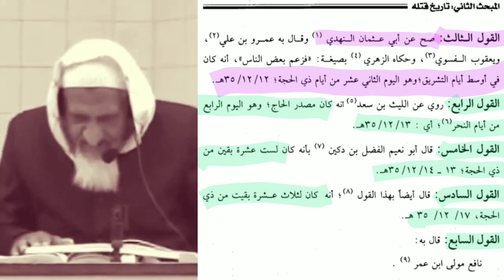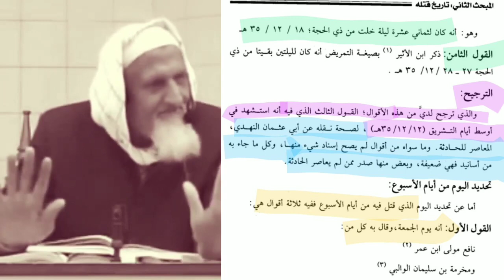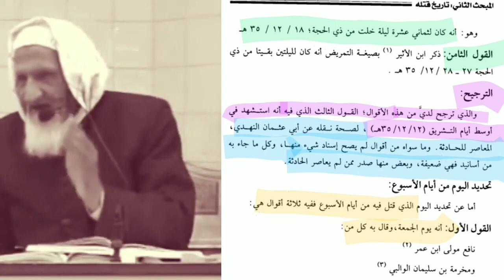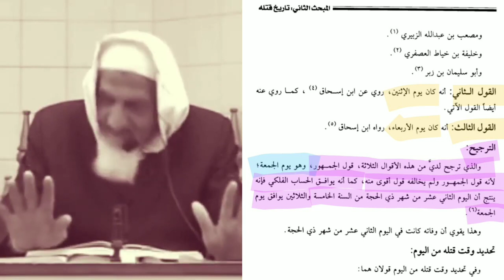Hazrat Usman ki Tareekh e Shahdat | Maulana Ishaq